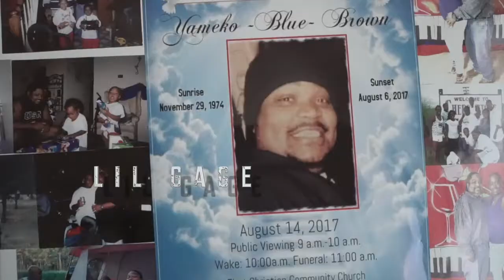LIL GAGE- BLIND RAGE 2 INTRO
SHOUTOUT TO "STAR STATUS" FOR DOING THIS VIDEO. REST IN PEACE OG BLUE AND FREE BLACK KEEM.